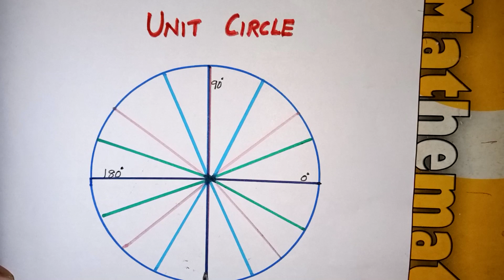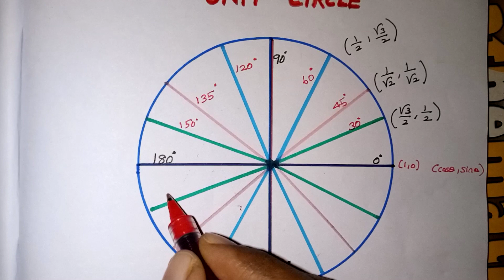UNIT CIRCLE TRIGONOMETRY INTRODUCTION IN TAMIL / Trigonometry Tricks In Tamil / Class 11/Kalvikan